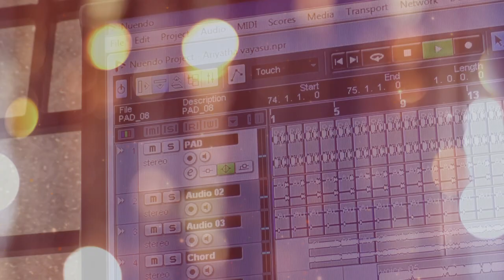JUST FOR RELAX - UNPLUGGED SONGS - பொன்னப்போல ஆத்தா - கடலுள எலும்புற - அறியாத வயசு ....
FOR REPORTS TV.

VIDEOGRAPHERS - JEBASTIN, JOHNSON

STUDIO - K STUDIO

PHOTOGRAPHERS - TALEND MURUGESAN, AMARAVATHI SIVA

MAKUP-UP - AARAA

LIGHTING - MANI, VIGNESH

PRODUCTION MANAGER - ASHAR
SOUND - UDAYAMANI
PRODUCTION - RAJESWARI
CO-PRODUCTION - ABINAYA, KABILAN
CHANNEL TEAM - RA. SELVAMANI, KAVINGNAR MUTHUNILAVAN, VILARI VELLAISAMY.

VEHICLE - RAJESH, MURUGESAN

SOUND TRACK - BUVANAR

RHYTHEM: DEEPAN

DIRECTION - KALAICHELVAN